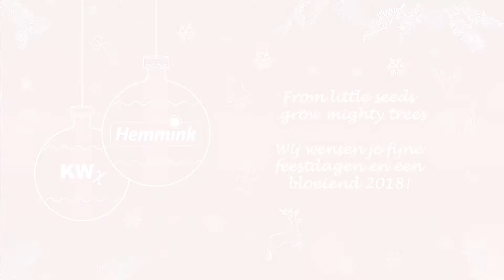Hemmink wenst jou fijne feestdagen & een bloeiend 2018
Matthijs Breel, directeur van Hemmink, geeft jou een persoonlijke kerstwens:

2017 was een jaar van vruchtbare samenwerking, bedankt daarvoor! Wij hebben juist dankzij en met jou onze kennis verrijkt, weer gedeeld en samen met jou tot succesvolle projecten gebracht. We kijken dan ook met een bijzonder plezierig gevoel terug op het jaar 2017.

Mijn wens voor 2018 is dat we met net zoveel inzet en plezier mogen samenwerken en dat dit weer zal leiden tot groei in onze relatie . Maar nu eerst genieten van gezellige feestdagen. Een goed begin van een gezond en succesvol nieuw jaar gewenst!